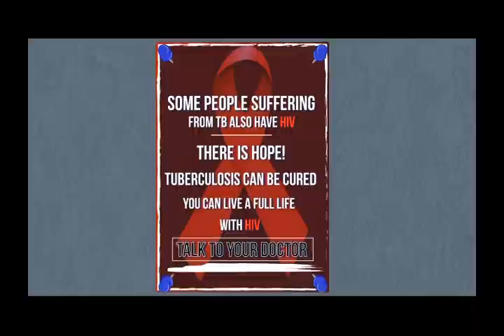Earl Huntley speaks to Ras Ipa about Grynberg April 11th 2018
Former UN/CARICOM Ambasssador Earl Huntley speaks to Earl Huntley is the guest of Ras Ipa on his show Pale Fwanchmann.